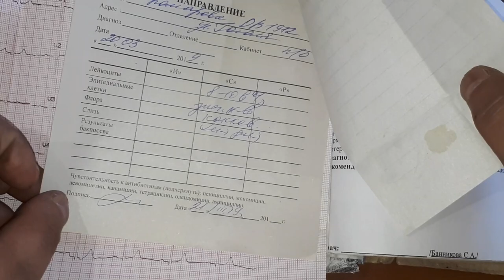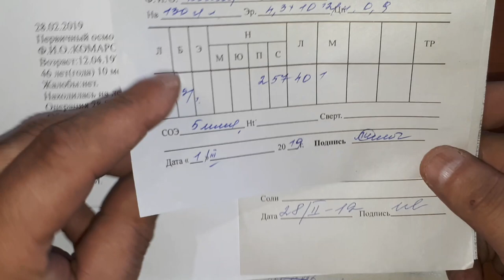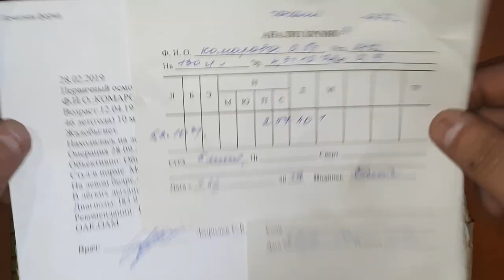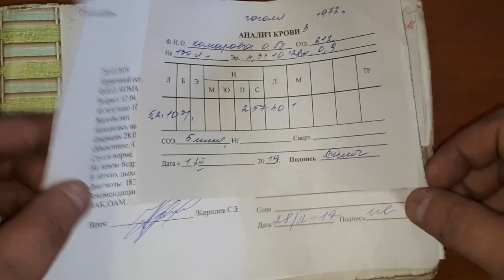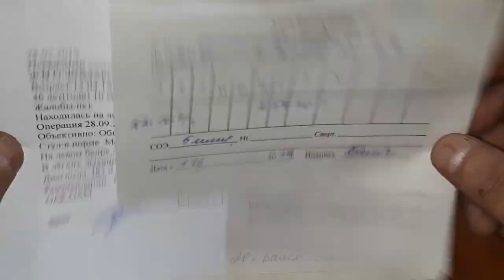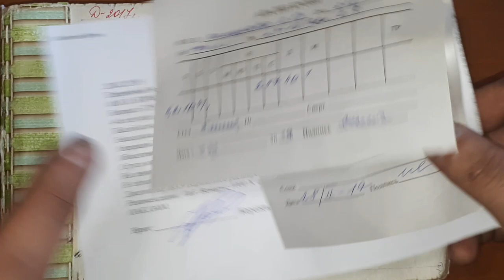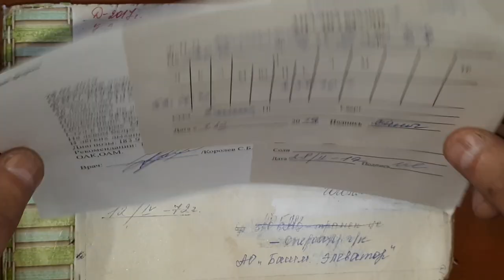Наглые приписки в больнице.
Моя жена проходила медкомиссию от организации и была удивлена, что она там уже прошла обследование, про которое она даже и не знала.